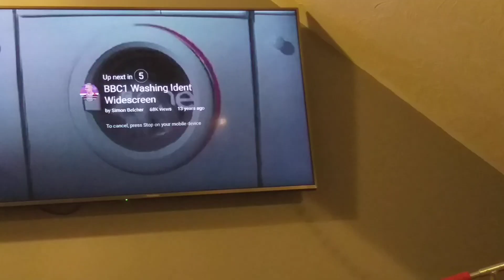BBC One Hippos Ident